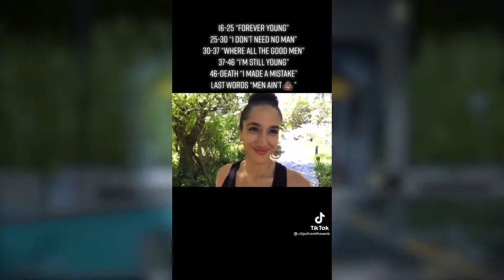Female Dating Coach Exposes How The Modern Woman Age 20-40 Thinks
In today's video, we will be taking a look at the modern woman and what a female dating coach has to say about dating in 2021

Please do not harras or send inappropriate comments to the person or creator, keep it to respectful disagreements. I create these videos to have a different outlook on the general perspective and viewpoint and they should be taken as such.